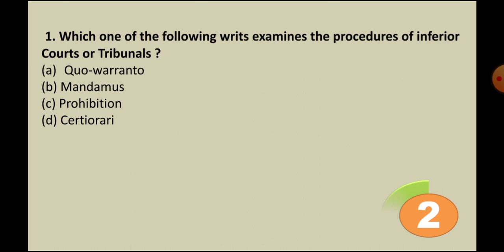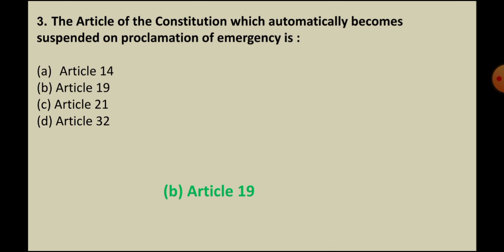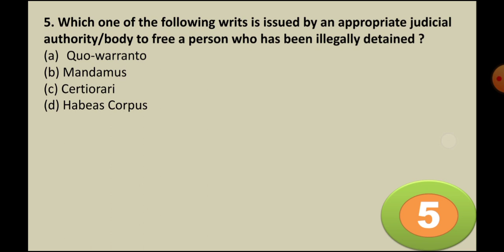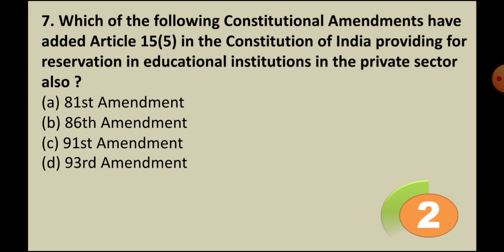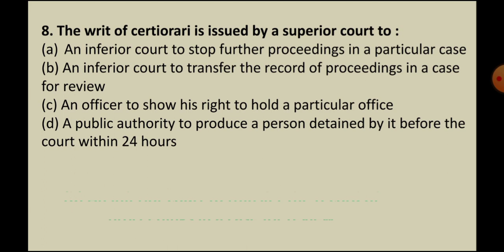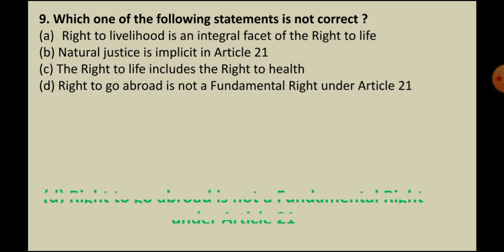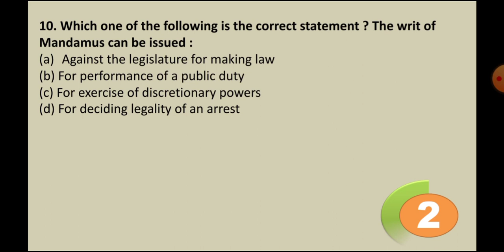Laxmikant polity mcqs chapter wise | polity important questions | Fundamental Rights | chapter 7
Highlights:

 Fundamental Rights
 Fundamental Rights mcqs for upsc
 Fundamental Rights questions for upsc
 Fundamental Rights polity laxmikant
 Fundamental Rights upsc
 Fundamental Rights ias exam
union and its territory
Union and its Territory questions
Polity ke questions
Polity ke important questions
polity ke mcq question
polity ke question answer in hindi
Polity ke questions in hindi
Polity ke 1000 questions
Indian polity
What is general polity?
Is Indian polity tough?
What are the polity topics in UPSC?
What is IAS polity?
polity questions
polity previous year questions
upsc polity previous year questions
indian polity important questions
indian polity questions and answers
Is laxmikant enough for polity UPSC?
What should I study for UPSC polity?
Is polity enough for UPSC?
How can I memorize polity for UPSC?
How many questions are asked from polity in UPSC Prelims?
Which is best polity notes for UPSC?
How many polity questions are there in UPSC Prelims?
How many polity questions asked in UPSC Prelims 2020?
Is laxmikant enough for polity UPSC Prelims?
How can I cover polity for UPSC Prelims?
upsc polity lectures
polity ssc questions

how to study polity for upsc
polity syllabus for upsc
solar system of India prepration strategy
English for SSC CGL
UPSC interview crack karne ki checklist